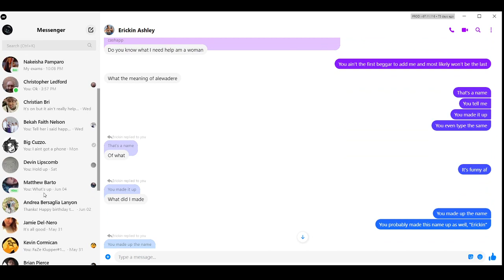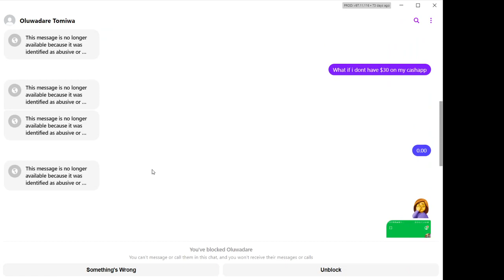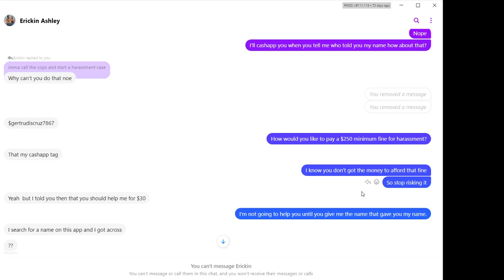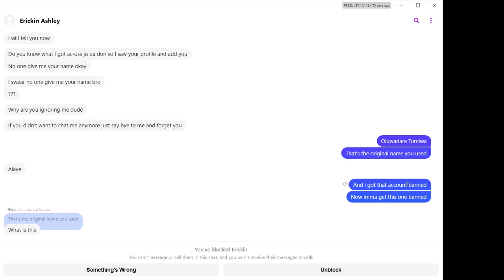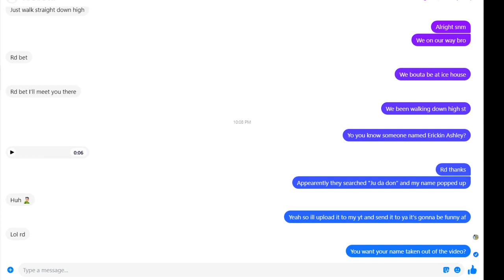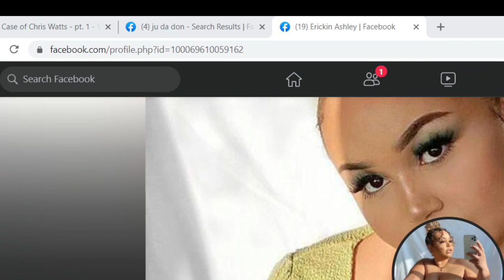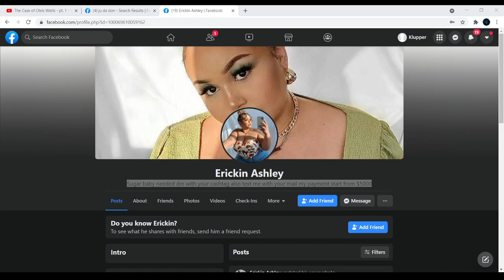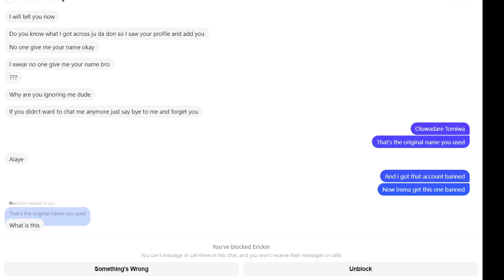This needs to stop.